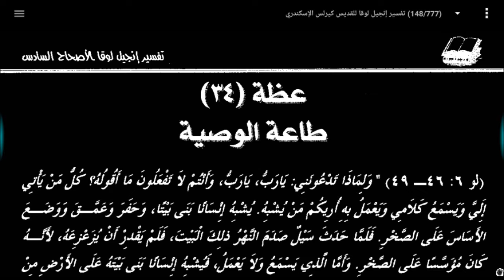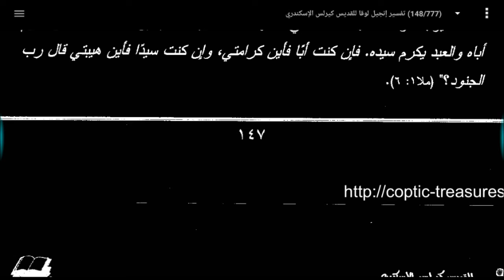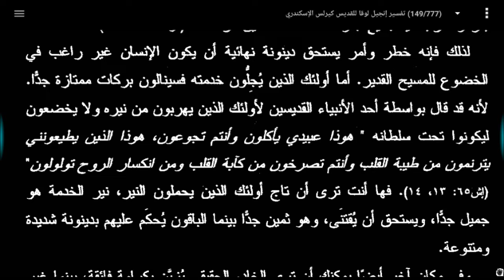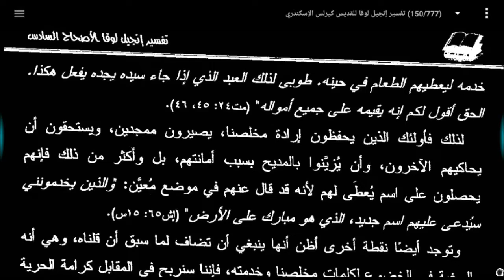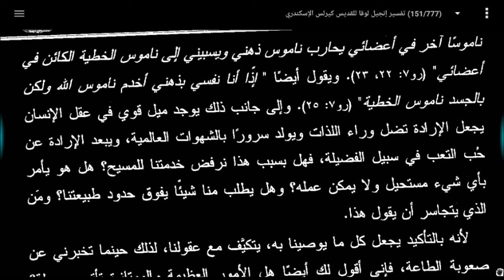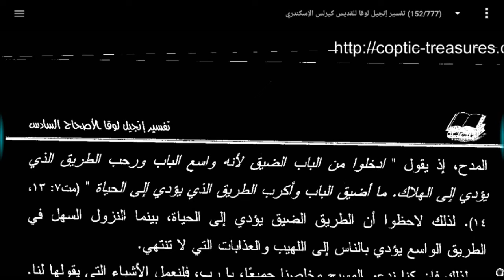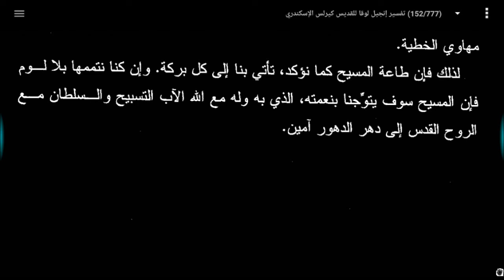٢٤- عظة (٣٤) طاعة الوصية على الإصحاح السادس - بشارة مارلوقا ق. كيرلس